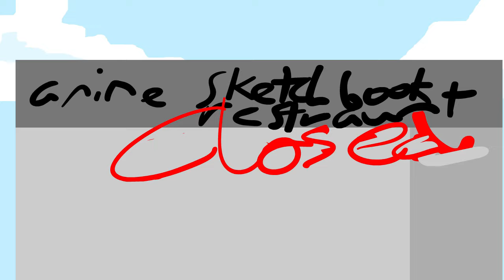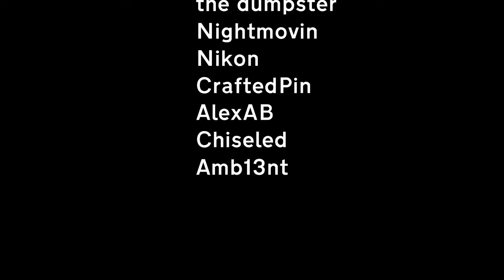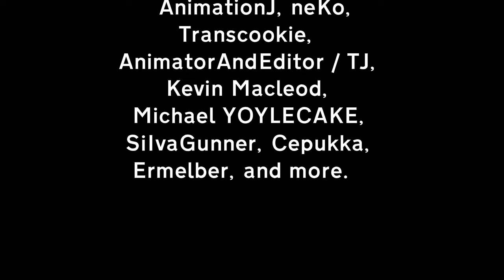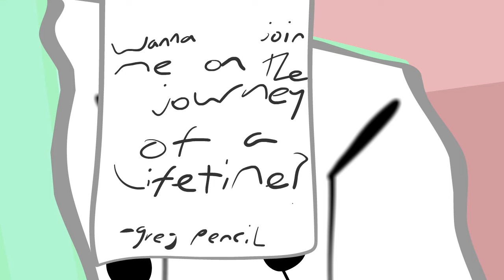Objects Of Objectland 9: Shattered Truth.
We're back to Objects Of Objectland, and properly this time! After that awful mansion situation, the contestants seemingly now have to put up with the antics of Garnet and Malachite. Let's just hope things go well.. and let's hope there's no.. sudden returns..

Animated with Adobe Animate (previously known as Flash.)

Thanks so much to everyone who has helped work on and produce the episode. Y'all are the real ones :)

Trants - Michael YOYLECAKE
Warmup (Instrumental) - MoldyGH
4 Minutes Before Death ~ Variation (Mario Kart Zero version) - Symbzar
Boot - Michael YOYLECAKE
Lost At Space - AnimationJ
Alone - Joshua Dacool
Manifest (Instrumental) - bbpanzu
Ghost Train Classic (Instrumental) - JackInASack
Bnob - Michael YOYLECAKE
Enola - Joshua Dacool
Portal 2 OST - You Know Her?
Unusual Fruit - Joshua Dacool
Calm Introduction - Joshua Dacool
Uncracked V2 (Instrumental) - Roman Bear and Joshua Dacool
Control - NCS (Midi Version)
Night Mote - Michael YOYLECAKE

Other Channels - go sub to them for extra context!!
@joshyso (second channel)